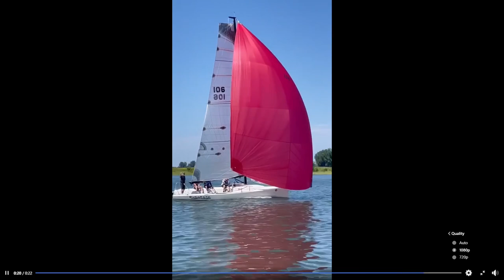Christian Lanctot channel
Viper 830 summer 2024 videos from cellphones.
Sportboat with huge spinnaker.